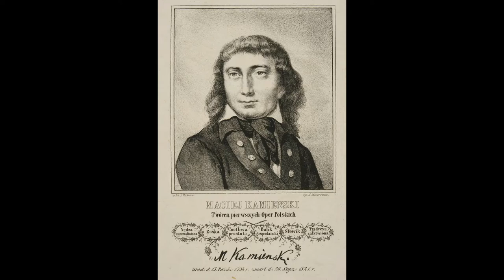Uwertura Słowik rekonstrukcja/Ouverture The nightingale, 1790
Rekonstrukcja Uwertury do opery Słowik Macieja Kamieńskiego.
Reconstruction of the ouverture to the opera Słowik (The nightingale) by Maciej Kamieński, 1790, Warszawa.

Version for piano and recorders.
Reconstruction, recorders, video - Jacek Urbaniak, 2021.

Finansowano ze środków m.st. Warszawy otrzymanych w ramach programu Mobilni w Kulturze 2021, przy wsparciu Fundacji Inna Przestrzeń/ The project is financed by the authorities of Warsaw received under the Mobilni w Kulturze 2021 program, with the suport of the Fundacja Inna Przestrzeń.